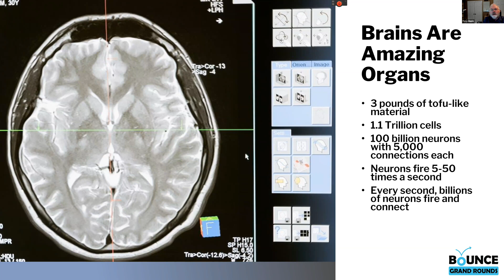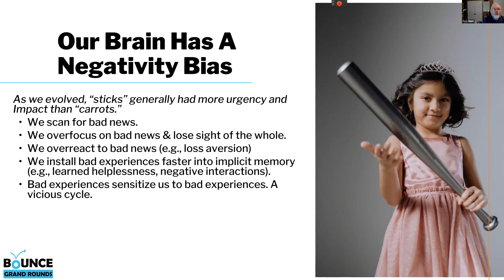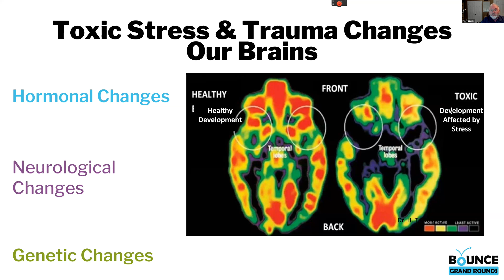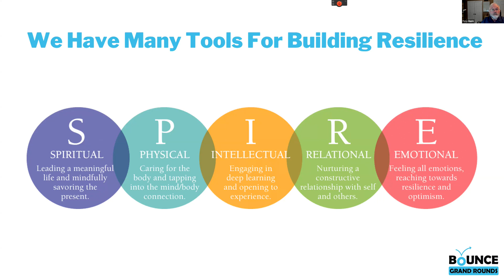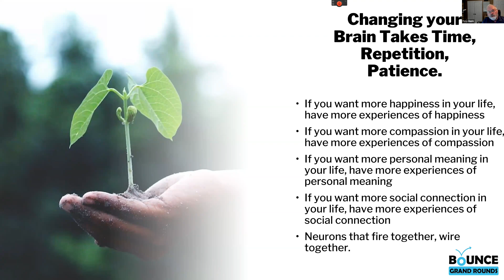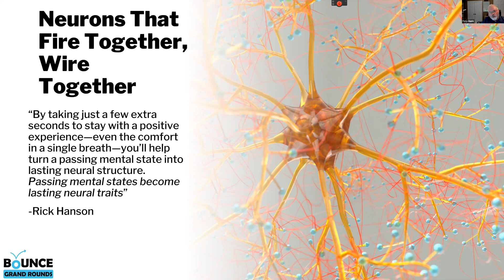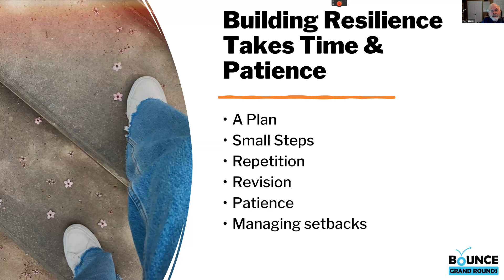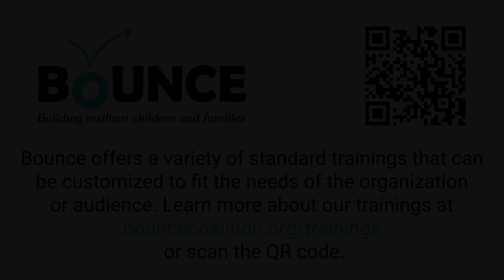Bounce Grand Rounds, Fall 2023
People impacted by trauma are often caught in webs of complexity that challenge the very systems designed to help them. Yet organizations often work in silos, even as the people they serve have needs requiring coordinated support.  Bounce Grand Rounds is a forum designed to foster cross-sector collaboration and build a more resilient, trauma-informed community – while generating practical solutions.

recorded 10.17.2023